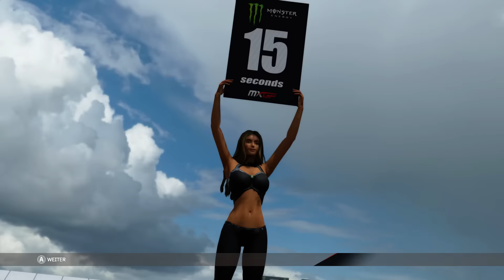MXGP 2 Die Karriere Let's Play [PC]◄#074► (German-Deutsch/HD)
Die offizielle Motocross-Simulation geht in die zweite Runde!

MXGP2 ist ein Motocross-Erlebnis mit schneller Action, perfekt simuliertem Fahrverhalten. Dank der offiziellen Lizenz beinhaltet das Spiel alle 63 Fahrer, 30 Teams und mehr als 21 Strecken. Zum ersten Mal enthält das Spiel auch Strecken in großen Stadien, die durch ein einzigartiges Flair bestechen.

Neben einem Karrieremodus beinhaltet MXGP2 auch zum ersten Mal die "Monster Energy FIM Motocross of Nations"-Events (MXoN), in welchen man als Fahrer eines Teams für ein bestimmtes Land antritt.

Im Karrieremodus beginnt man als junger Fahrer, um sich Ansehen zu verdienen und die Aufmerksamkeit der großen Teams zu erlangen oder ein eigenes Team zu gründen. Das eigenen Team kann auf vielfältige Weise nach persönlichen Wünschen angepasst werden. Mit jedem Rennen verdient man Punkte, die für neue Bikes, Einzelteile, Accessoires wie Anzüge, Helme und Lackierungen ausgegeben werden können.

Features:
- MXoN: Motocross of Nations Wettbewerb
- Indoor-Stadien
- Karrieremodus mit bestehenden Teams oder Gründung eines eigenen
- Realistische Darstellung dank Terrain-Deformierung, Zerstörbare Objekte, komplette Vegetation, Fans und Renn-Marshals.welches die Abnutzung der strecke realistisch darstellt